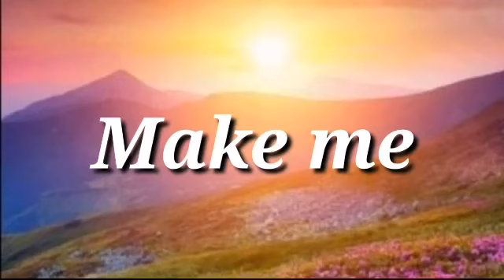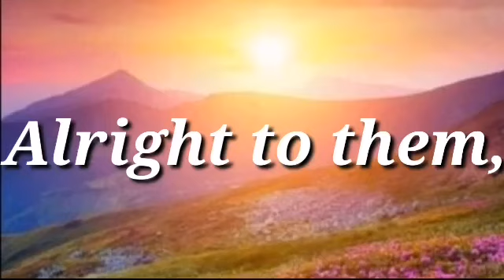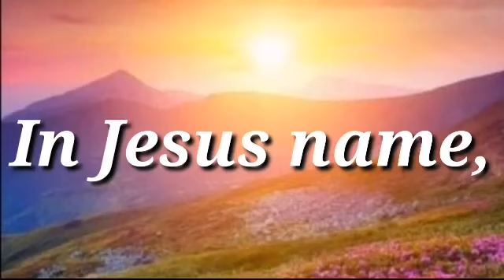PRAYER FOR TODAY || MORNING PRAYER || MARCH 10 2021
Prayer for today
Morning Prayer
Lord's prayer

I hereby declaire that all images use to make this video is from Google search
Photos all are take from Google image search and using advance image search option usage rights.
"free to use share and modify and every information taken from google Wikipedia and other sources.
Thanks to Google for the information. This video is for documentary proposes only